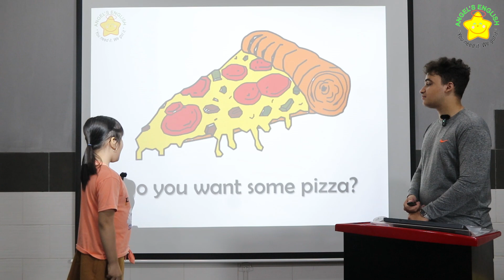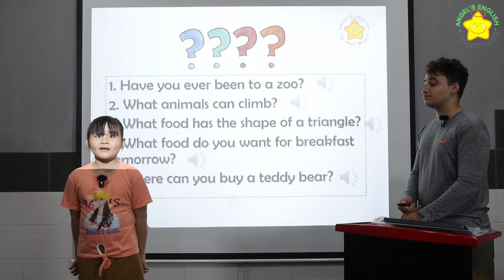Ariel BKT QUÝ 4